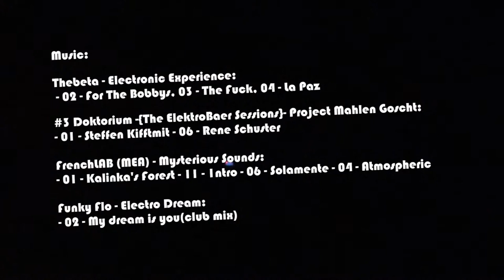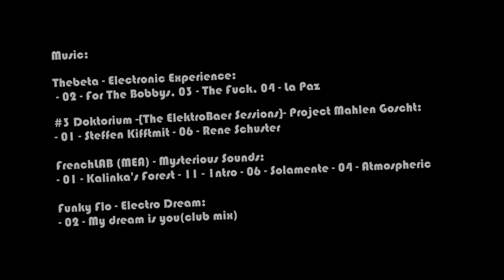Rail View Music TR Tren Renfe desde Valencia a Alcázar 2013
Vista de tren desde Valencia hasta Alcázar de San Juan. Vídeo editado al revés.
Rail View - train from Valencia to Alcazar.
Zug von Valencia nach Alcazar
バレンシアからアルカサルへの列車
从瓦伦西亚坐火车到城堡